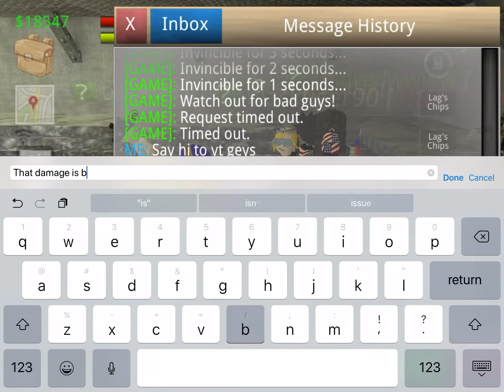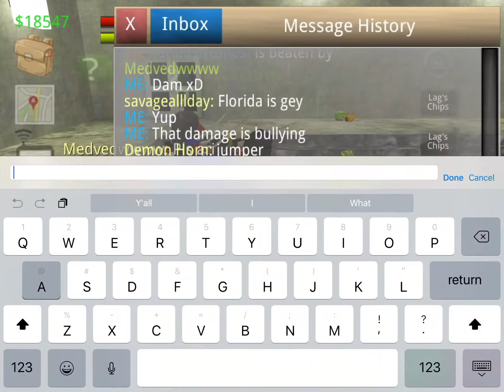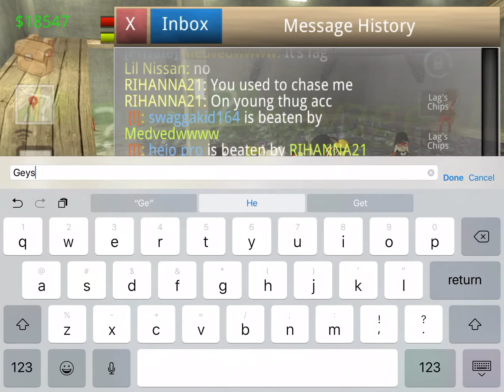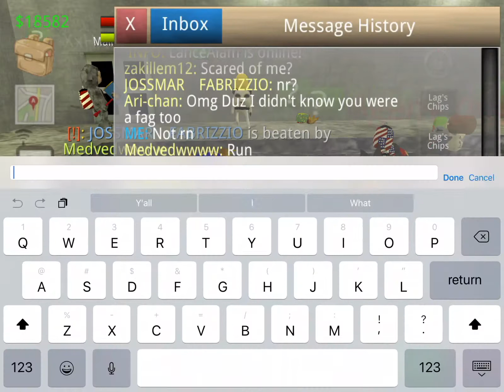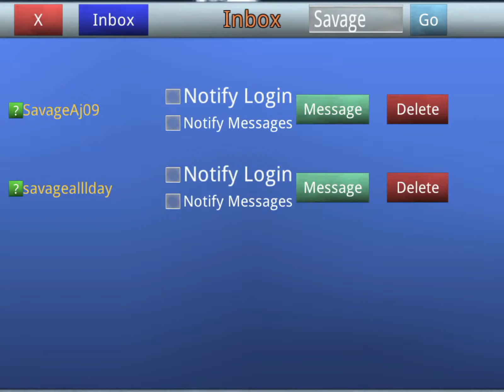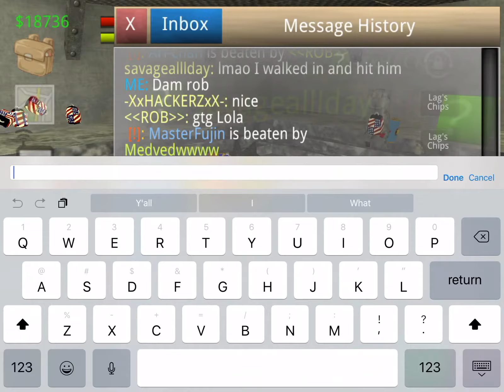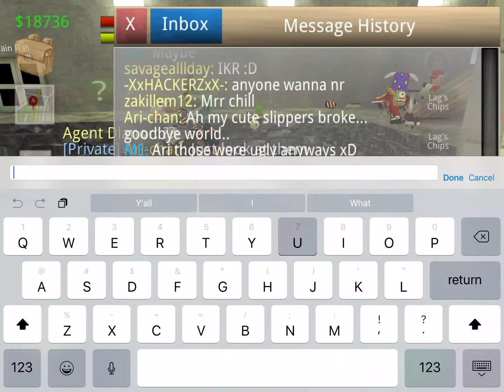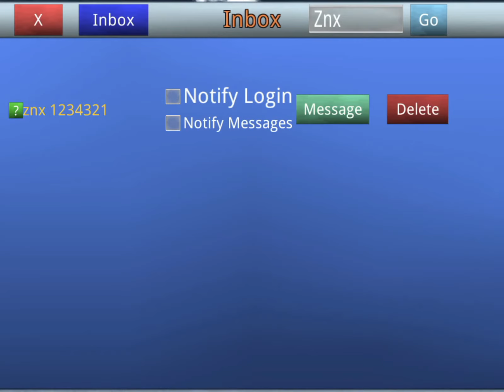School of chaos: random oa fights pt3